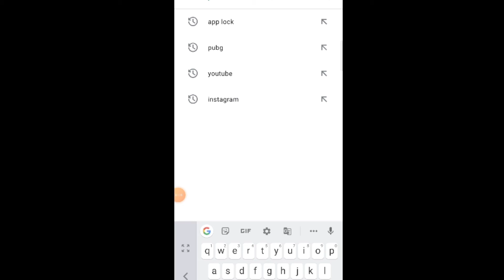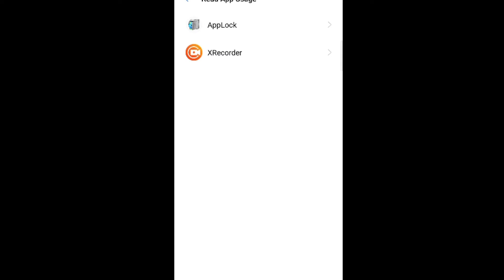App lock kaise kare || App me lock kaise lagaye || Setting se app me lock kaise lagaye! apps lock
App lock kaise kare || App me lock kaise lagaye || Setting se app me lock kaise lagaye | kuldeep morya

mobile app lock
mobile application lock

1) mobile app par lock kaise lagaye,
2) how to lock android app,
3) best app lock apps for android 2021,
4) how to lock app in android phone,
5) app lock kaise kare,
6) app lock kaise karte hain,
7) application locker,
8) App lock kaise lagaye setting se,
9) how to set app lock in android in hindi,
10) app lock kaise lagaye phone mein,
11) app lock kaise lagaye fingerprint,
12) app lock kaise lagaye jate hain,
13) mobile mein app lock kaise lagata hain,
14) app lock kaise karte hain,
15) Kisi Bhi App Par Password Kaise Lagaye,
16) Mobile App Par Lock Kaise Lagaye,
17) mobile app par password kaise lagaye,
18) kisi bhi app par lock kaise lagaye,
19) app par password kaise lagaye,
20) phone me app par password kaise lagaye,
21) phone me app par lock kaise lagaye,
22) mobile ke kisi bhi app mein lock kaise lagaye,
23) kisi app par password kaise lagaye,
24) kisi bhi app par password kaise dalen,
25) kisi bhi app par password lagane ka tarika,
26) Mobile setting se app lock kaise kare,
27) How to put app lock in settings,
28) how to put app lock in redmi note 8 pro,
29) mi mobile me app lock kaise lagaye,
30) how to put app lock in redmi,
31) app lock kaise lagaye setting se,
32) app lock kaise lagaye settings,
33) setting message app lock kaise lagaye,
34) phone setting se app lock kaise lagaye,
35) Kisi app main password kaise lagaye,

Some Related Tags ⬇️

1) app mein lock kaise daale,
2) App mai lock kaise lagaye,
3) How to add lock on apps,
4) how to add lock on mobile app,
5) Mobile App mein lock kaise lagaye,
6) kisi bhi app mein lock kaise lagaye,
7) app mein password kaise lagaye,
8) Lock|Unlock any android Apps With,
9) किसी भी Apps को face से कैसे Lock करे,
10) Lock android app with face lock,
11) Face dikha ke kisi app ko lock|unlock kaise kare,
12) How to lock|unlock android apps by face,
13) Android applications me face lock kaise lagaye,
14) Kisi apps ko face se kaise lock|unlock kare,
15) Android apps me face lock kaise lagate hain,
16) Lock|unlock signal app with face,
17) lock apps on android,
18) how to lock apps on android,
19) how to lock apps on android without app,
20) how to lock apps on android with fingerprint,
21) app lock kaise kare,
22) bina app ke whatsapp lock kaise kare,
23) setting se app me lock kaise lagaye,
24) whatsapp par lock kaise lagaye bina app ke,
25) app lock kaise tode,
26) setting ka lock kaise tode